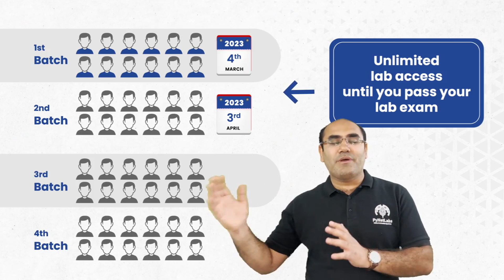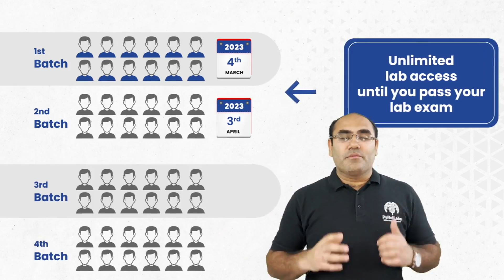The Benefits of Choosing CCIE DevNet: Why Become a Cisco Certified DevNet Expert in 2023?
In today's fast-paced networking world, it's crucial to stay ahead of the curve. That's where CCIE DevNet comes in.

As a Cisco-certified DevNet expert, you'll gain valuable skills in network automation, DevOps, and programmability that will help you stand out in the job market.

In this video, we explore the many advantages of CCIE DevNet and why it's the right choice for you in 2023. Learn about Cisco DevNet and how it can benefit your career, and discover the benefits of becoming a Cisco DevNet expert.

With CCIE DevNet, you'll have access to a vast network of professionals and resources, allowing you to take your skills to the next level. Watch now to learn more about CCIE DevNet and why it's the best choice for your career in 2023.

CCIE DevNet has become one of the in-demand technologies for network automation engineers to have a secure and growing career in the automation field.

Analysing the demand for DevNet training and passing the Labs exam for Network Automation Engineers, PyNet Labs has brought up a new combo program in which your journey will start with CCNP DEVCOR 350-901 training and then take you through CCIE DevNet Lab exam preparation.

Our first batch of the CCIE DevNet training program has already started on the 4th of march with the below-mentioned advantages,

📌 Unlimited Lab Access
📌 CCNP DEVCOR + CCIE DevNet Training at just USD @1999.
📌 Labs and doubts support until you pass the most prestigious and highest-paid CCIE DevNet Expert Lab exam
📌 Exam passing support
📌Trainer - Mr Abhijit Bakale

Hurry Up! These benefits were limited only for the first 2 batches of our CCIE DevNet program. You can still enroll in the second batch starting 3rd April 2023 and be among the Top 10 CCIE DevNets worldwide.

Here are some of the other benefits that we offer in all their CCIE DevNet Batches -

📌 Pass CCIE DevNet Exam on the first attempt
📌Learn CCNP DEVCOR and CCIE DevNet on real DevNet labs..
📌Prepare for CCIE DevNet and be in the top 50 CCIE DevNet in 2023!
📌100 Hours of Instructor Led Online Training
📌Course & Lab Outline designed to meet the official exam blueprint
📌Weekends and Weekdays Classes Available that suit your schedule
📌Lab Activity Guides for complete Lab outline - similar to Live Exam
📌Private telegram group for discussions/support after the class
📌Lifetime access to all the recordings.
📌Exam consultation & end-to-end support for lab exam attempt

For more details regarding the training, reach out to Mr Nitish or call at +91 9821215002.

Hope we were able to explain the details of our CCIE DevNet training program and make you aware of its importance.